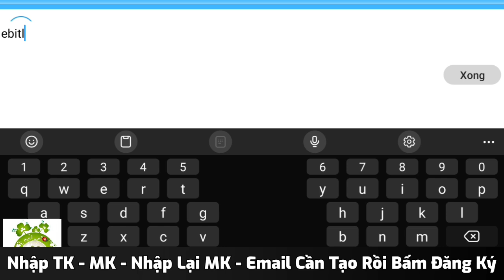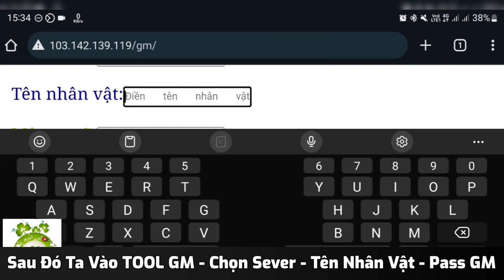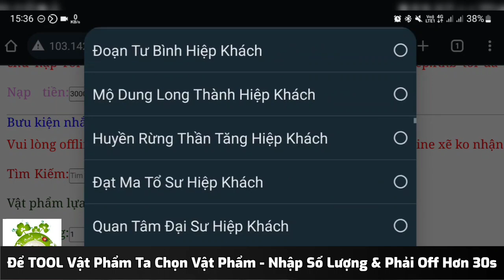Thiên Long Bát Bộ 3D Việt Hóa Open S1 Hôm Nay | TOOL GM Add Full KNB + Full Vật Phẩm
🔥 THIÊN LONG BÁT BỘ 3D 🔥
🔥 Khai Mở Máy Chủ Mới S1 - GM Tool
📆Thời gian ra mắt: 17H 3/12
✨ Lưu ý: Máy chủ Gm tool chỉ hỗ trợ Android và bán Tool Donate 100K Full All
🌟 Even Nhận 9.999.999 Xu Web
▶️B1: L.I.K.E bài viết
▶️B2: CMT cùng chơi nào
▶️B3: Share bài viết vào 5 nhóm game
🔥 Lưu ý: Even Phát Thưởng Mỗi Ngày, Lần Đầu Nhận 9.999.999 Kể Từ Lần Thứ 2 Đổ Đi Làm Even Nhận Ngay 999.999 Xu Web Không giới hạn, Mỗi Ngày Nếu Member Đều Làm Even Sẽ Nhận Được 999.999 Xu Web Đều Đặn.